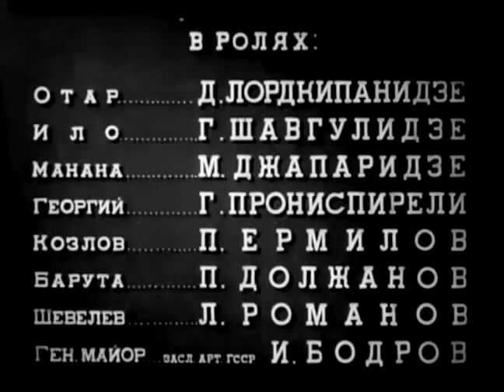Мост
(военная драма)
Тбилисская киностудия
1942г.
Режиссёры :
Шота Манагадзе,
Константин Пипинашвили
В ролях :
Георгий Шавгулидзе — Ило Гигаури, капитан, командир батальона восстановительных работ
Медея Джапаридзе — Манана
Георгий Прониспирели — Георгий, отец Мананы, машинист паровоза
Павел Ермилов — Козлов, старший лейтенант
Давид Лорткипанидзе — Отар Гигаури, сержант
Пётр Должанов — Барута
Леонид Романов — Шевелев, майор
Иван Бодров — генерал-майор
Александр Джагарбеков — немецкий офицер (нет в титрах)
Николай Горлов — немец (нет в титрах)
Пётр Морской — эпизод (нет в титрах)
Леонид Алексеев — железнодорожник (нет в титрах)